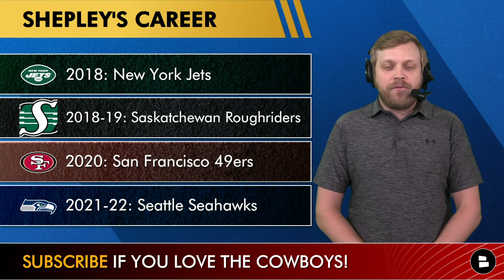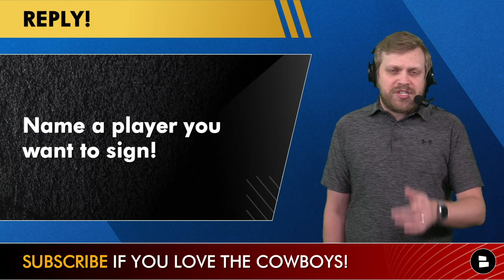Cowboys News Alert 🚨: Dakoda Shepley Signs + Denzel Mims Trade Rumors, Kelvin Joseph Injury & Dak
Dallas Cowboys News and Rumors on today’s Cowboys Report with host Tom Downey:
- Dakoda Shepley signs to Cowboys Practice Squad
- Denzel Mims Trade Rumors
- Malik Turner to Cowboys?
- Next Dak Prescott Contract More Costly?
- Kelvin Joseph Injury News?

Denzel Mims trade rumors have linked him to 4 teams:
Dallas Cowboys
Seattle Seahawks
Minnesota Vikings
Carolina Panthers

Dakoda Shepley’s Career path:
2018: New York Jets
2018-19: Saskatchewan Roughriders
2020: San Francisco 49ers
2021-22: Seattle Seahawks

Russell Wilson just got paid. Here are 5 other QBs also due for new deals before the start of next season. It would be smart of the Cowboys to pay Dak Prescott before them:
- Lamar Jackson (Ravens)
- Justin Herbert (Chargers)
- Joe Burrow (Bengals)
- Kirk Cousins (Vikings)
- Matt Ryan (Colts)

Denzel Mims career stats: 31 catches, 490 yards, 15.8 average, 0 TD.

Show the hype for America’s Team and LIKE our Facebook page today

Top 5 Highest Paid QBs (Per Year):
- Aaron Rodgers: $50.27 MM/YR
- Russell Wilson: $49.00 MM/ YR
- Kyler Murray: $46.10 MM/YR
- Dehaun Watson: $45.00 MM/YR
- Josh Allen: $43.00 MM/YR

5 NFL QBs with the most guaranteed money:
- Deshaun Watson: $230.00 MM
- Russell Wilson:  $165.00 MM
- Kyler Murray: $160.00 MM
- Aaron Rodgers: $150.82 MM
- Josh Allen: $150.00 MM

For the best uncensored Dallas Cowboys content follow us on Rumble

Dallas Cowboys fans! Answer these questions in the comments:
- Would you have traded a 4th rounder for Denzel Mims? Type ‘T’ for Trade or ‘P’ for Pass
- Name a player you want to sign
- Most you’d pay Dak Prescott per year?

Malik Turner 2021 stats (with the Cowboys): 16 TGT, 12 REC, 149 YDS, 3 TD.

Love the Dallas Cowboys? Check out these other Cowboys YouTube videos:
- Jason Peters To Cowboys? Dallas Cowboys Rumors On Signing The Veteran OT NFL Free Agent In 2022
- Cowboys Roster SET: Initial 53 Man Roster Cuts For 2022 Ft. Brett Maher & Cooper Rush | Cowboys News